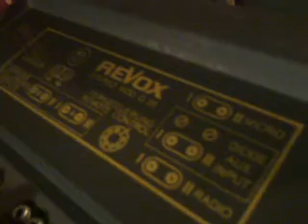revox G36 roots music.mp4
50 years old and style rocking! anti bypass meets joe pilgrim / dub addict sound system. Rooooooots!